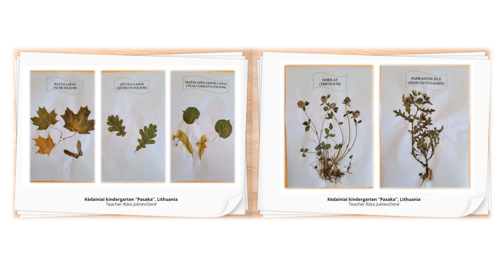Herbarium book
"eTwinning" project "Five Keys to Success: F.L.O.R.A.".

Kedainiai kindergarten "Pasaka", Lithuania
Teacher Rasa Juknevičienė 2023